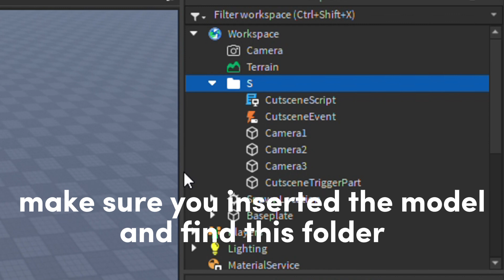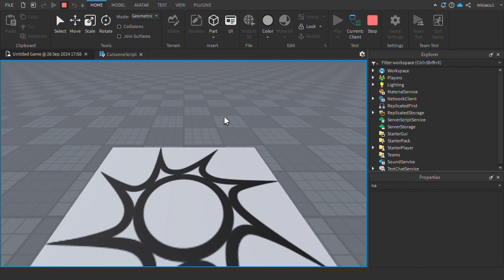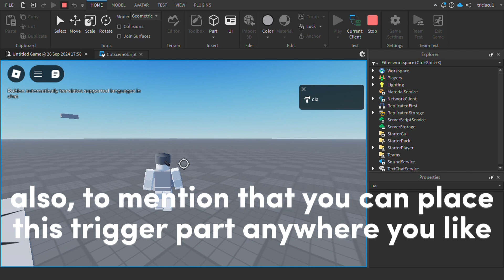How to make a Cutscene System - ROBLOX Studio